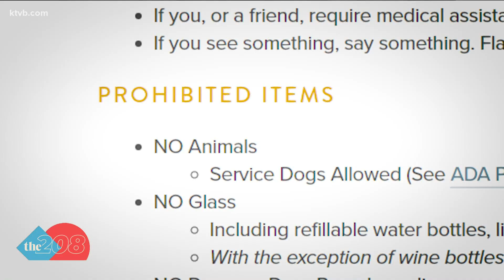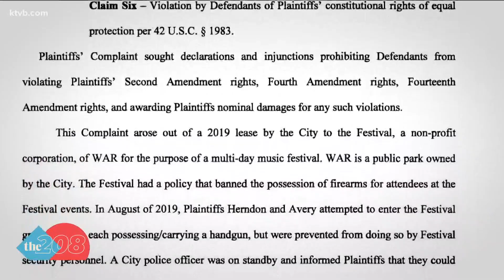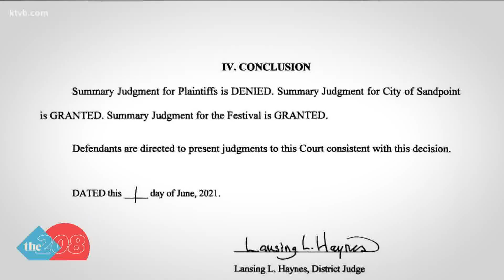Judge finds that Idaho festival can ban guns at concert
The Festival at Sandpoint is held each summer and runs for two weeks. It's a huge event for the city.